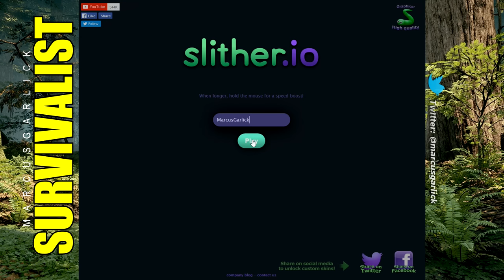Chow Down on some bitches! - Slither.io - Yolo Let'Play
Hello survivors. I've played a few games of Slither.io and found myself to be a little addicted. Not normally what I would upload but I couldnt help myself. It's time to chow down and some bitches!

This is a yolo let's play which means as soon as I die the let's play will end or stop recording.   :P

Steam: MarcusGarlick

Steam Group: Team Garlick (open for all to join)

Psn: marcusgarlick